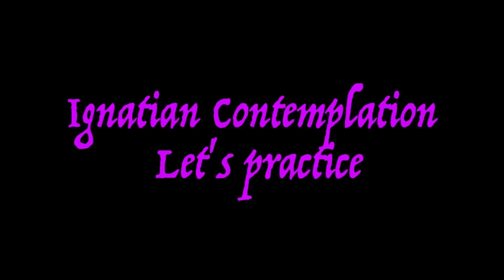19b Prayer practice Ignatian Contemplation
Practice. Practice. Practice. Here's both the practice of contemplating Jesus healing the person at the pool at Bethaisda as well as a model, a structure for practicing Ignatian contemplation with other scripture passages.

You can return to this presentation anytime you wish for further helps to your own practice of contemplation. -roc,sj